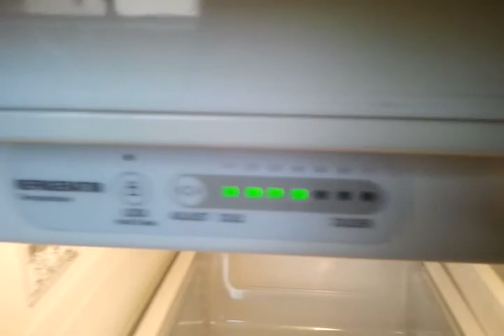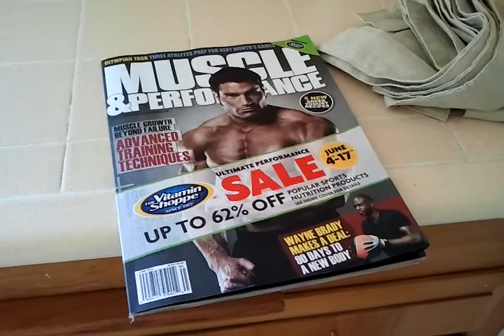waiting for sears repair man